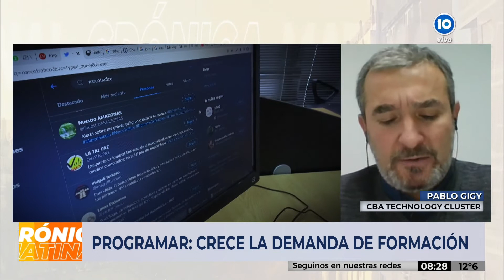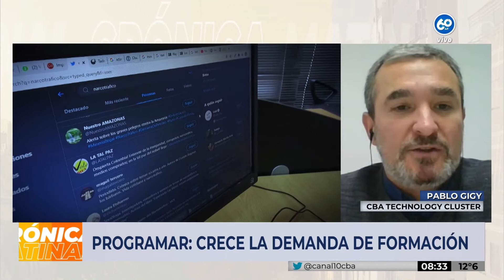PROGRAMADORES: ALTA DEMANDA DE FORMACIÓN, CAPACITACIONES Y CURSOS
PABLO GIGY - Presidente del CÓRDOBA TECHNOLOGY CLUSTER - en CrónicaMatinal por Canal10, con @Andrés Oliva y Silvina Brochero de lunes a viernes de 7 a 9 horas.

𝙋𝙤𝙣𝙚́ 𝙚𝙡 𝙣𝙤𝙩𝙞𝙘𝙞𝙚𝙧𝙤 𝙣𝙤 𝙩𝙤́𝙭𝙞𝙘𝙤 𝙙𝙚 𝙩𝙪𝙨 𝙢𝙖𝙣̃𝙖𝙣𝙖𝙨, 𝙘𝙤𝙣𝙩𝙖́𝙣𝙙𝙤𝙩𝙚 𝙡𝙖𝙨 𝙘𝙤𝙨𝙖𝙨 𝙘𝙤𝙢𝙤 𝙨𝙤𝙣!

COMPARTILO!